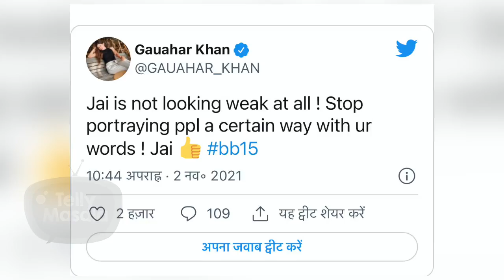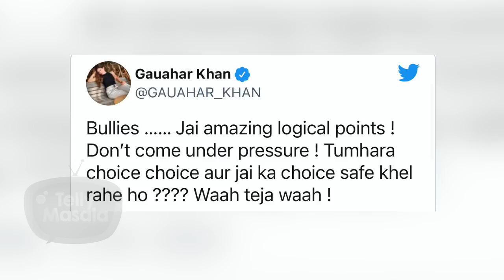Jay का Support करते हुए Gauahar ने लगाई Tejasswi Prakash की Class | Bigg Boss 15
Gauahar Khan extends her support for Jay Bhanushali saying that he is doing very well in the show and he is not looking weak at all. Gauahar Khan has slammed Tejaswi Prakash for talking in a wrong tone with Salman Khan during Sunday's Weekend Ka Vaar episode, she also slams Simba for pushing Umar in the pool. Watch the video to know more in detail.